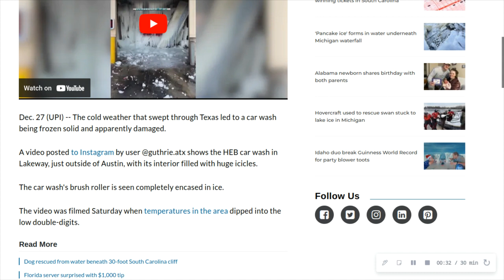Random News #265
Texas car wash freezes solid during cold blast